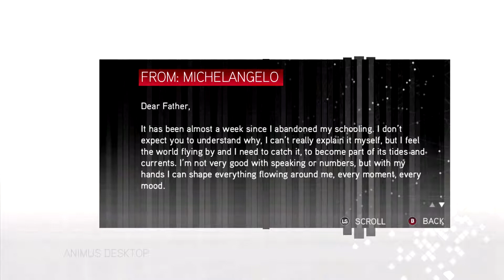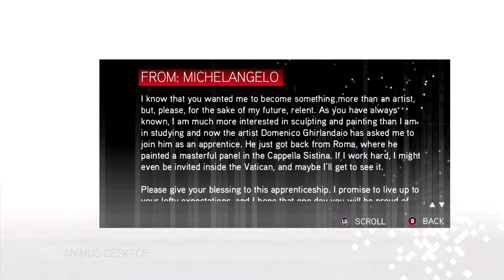Speedy Delivery (Assassin's Creed II)